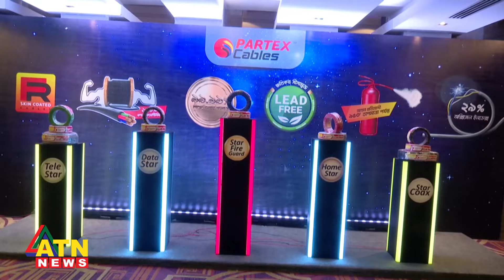পারটেক্স কেবলস লিমিটেডের ডিলার কনফারেন্স অনুষ্ঠিত হয়েছে | ATN News